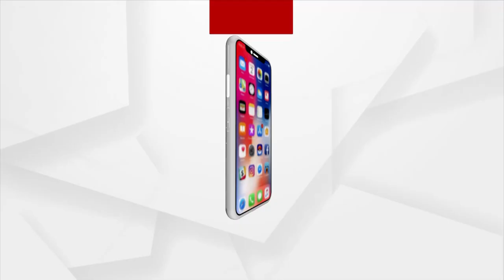Bhubaneswar: Woman Professor Takes her Own Life in OUAT Campus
Female professor takes her life at the OUAT campus in Bhubaneswar. The deceased was identified as Basanti Jena. She was an Assistant Professor at OUAT.